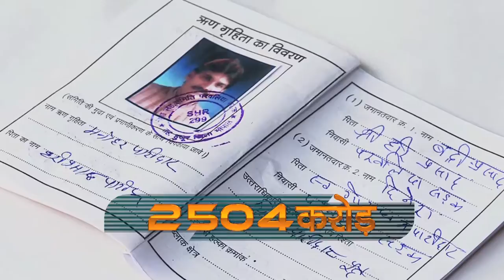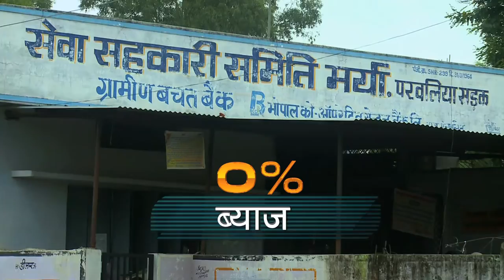Krishi Mohatsav 2014 - Spot 3